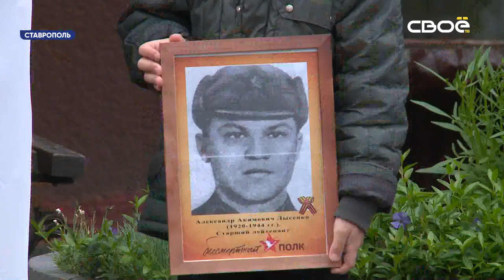Воспитанники детского дома №12 приняли участие в патриотических акциях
В санаторном детском доме №12 накануне Дня Победы дети прошли в бессмертном полку.
Воспитатели помогли детям узнать о судьбе их героических предков. И в преддверии 9 мая воспитанники детского дома провели на территории учреждения акцию «Бессмертный полк». Также они выпустили в небо 5 белых голубей. И украсили высаженный заранее «Сад Победы» журавликами из бумаги.

«Патриотическое воспитание это одно из направлений гражданского воспитания. И, конечно, вот это всё должно проходить через всю жизнь ребёнка, начиная даже не с детского сада — от его рождения и далее всю его жизнь». - прокомментировала Антонина Остроухова, директор санаторного детского дома №12 г.Ставрополя.

Не менее активно готовятся ко Дню Победы и ученики ставропольских школ. Так, в гимназии №12 провели сразу несколько акций. Это "Окна Победы" и конкурс "Наследники Победы", где ученики изображали сцены сражений Великой Отечественной Войны, создавали аппликации. Свои работы они передавали учителям, а те в свою очередь украшали здание школы.